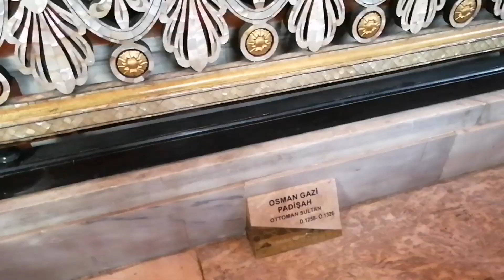Bursa'da Düğün/Tophane Gezimiz osmangazi ve orhangazi türbelerini ziyaret ettik